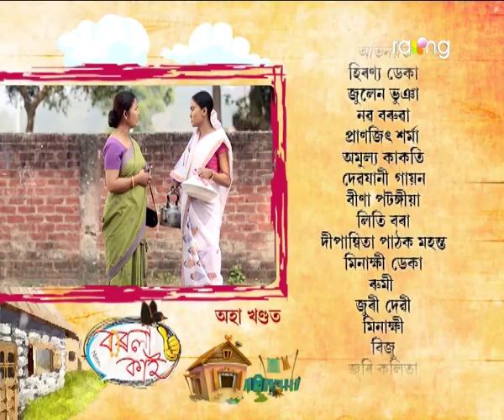Borola Kai - বৰলা কাই | 25th Jan 2020 | Full Episode | No 1485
ভোলা আৰু কেৰেপা গৈ পেহীক লকআপৰ পৰা মুক্ত কৰিলে কিন্তু প্ৰকৃত দোষী বাৰু কোন?

The television series BOROLA KAI revolves around a person, and the people associated with this special character. The main character of BOROLA KAI hails from Upper Assam but has been staying in Lower Assam where he is employed as a teacher. BOROLA KAI in Assamese parlance is an unmarried person (BOROLA is an unmarried person while KAI in Assamese is the shortened form for brother). This person becomes quite famous in the locality he stays and the plot revolves around attempts made by his neighbors and friends to find him a bride. The teleserial focus on semi-rural life and the simplicity of the people living in rural pockets of Assam. The love and concern people in rural and semi-urban areas of Assam, in particular, have for one another, their emotions and the strong bond of comradeship find ample reflection through the characters of the serial.